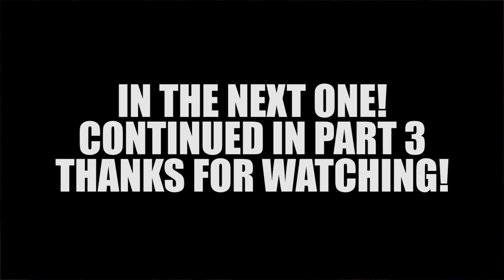Making A Multi-Output Power Supply Part 2 - Input/Output/Switches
In this video I solder on some input and output terminals and get the switches put in place for switching the inputs to the buck converters.

The plan is to have 3v, 5v, 9, and 12v fixed outputs that can be used simultaneously, have multiple connection methods, and be portable and compact.

This took me a lot more time to film and make than I thought so I had to break it out into multiple parts.